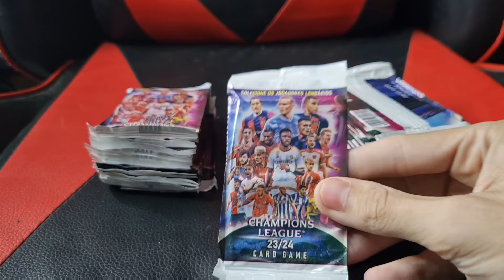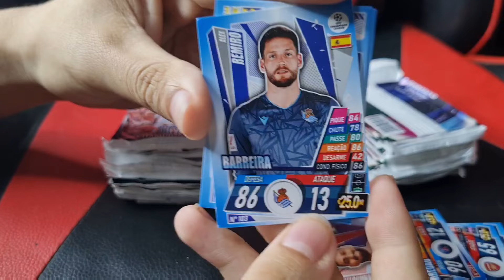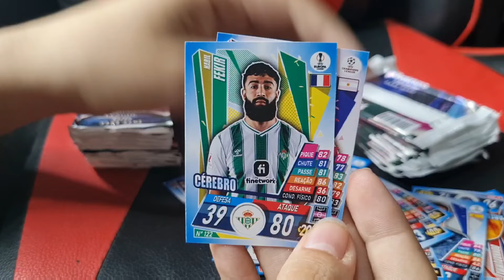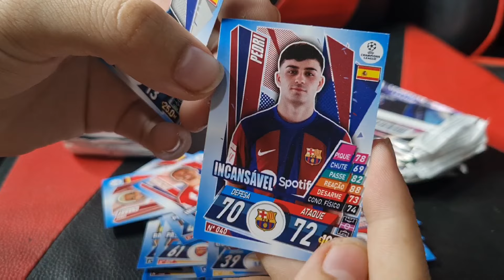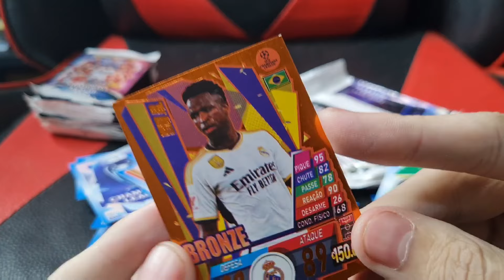ABRINDO CARDS DE CHAMPIONS LEAGUE ATÉ TIRAR BRILHANTE